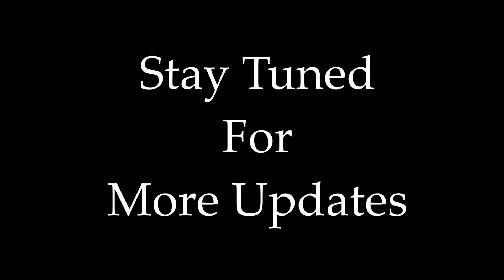Money Heist - Bella Ciao Ringtone | Remix By Raj Bharath